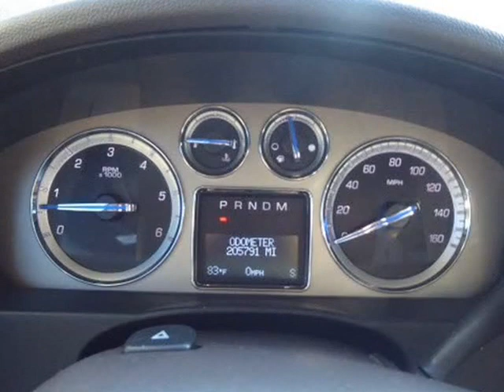2009 Cadillac Escalade ESV AWD 4dr (Columbus, Ohio)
4880 Sinclair RD
Columbus